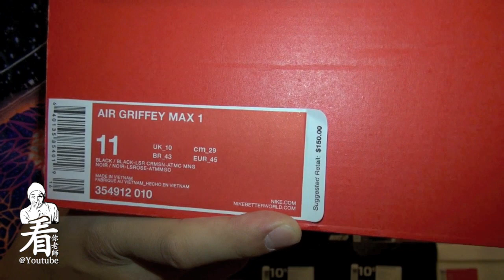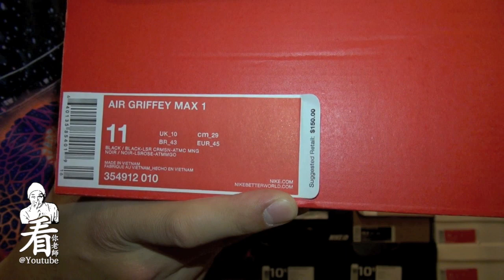看你老師球鞋介紹 - Nike Air Griffey Max 1 "Laser Crimson"